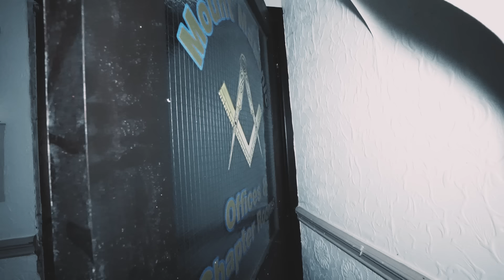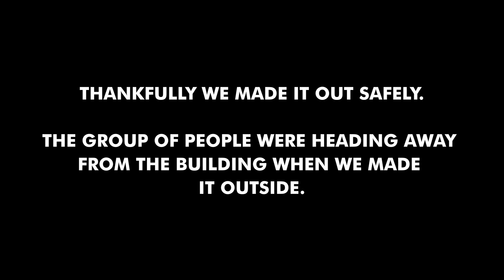CHASED OUT of ABANDONED FREEMASON LODGE | Scariest night of our lives.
While investigating this abandoned Masonic lodge, we realise we are not alone in the building. This was honestly one of our most terrifying experiences

ALL FUNDS will go into travel expenses, new equipment, location hire and anything to help us bring you the best videos we can
Everything is self-funded so your support means the world to us!